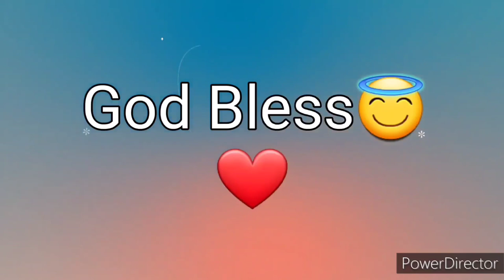Ang Salita ng Dios "BIBLIA" (5) Aklat sa Lumang Tipan DEUTERONOMIO Chapter 31 Tagalog Audio